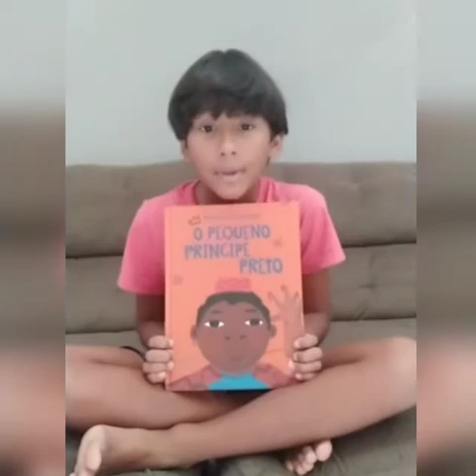Resumo do livro Pequeno príncipe preto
O Livro pequeno príncipe preto de
 Rodrigo França tem muito a nós ensinar...

nos faz refletir sobre Aceitação, empátia, cultura  e muito mais... Livro de capa dura, com muitas ilustrações que deixa a leitura ainda melhor.

super recomendo